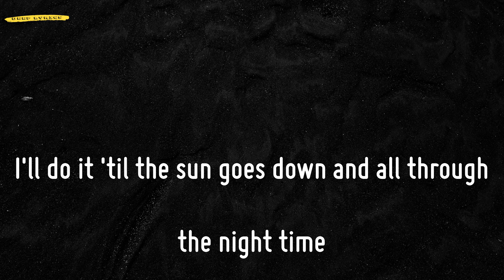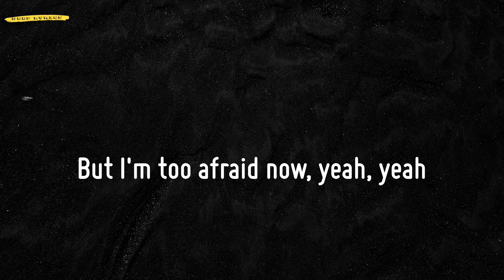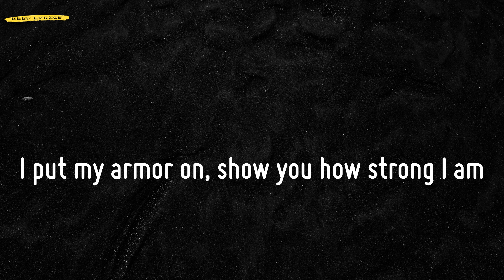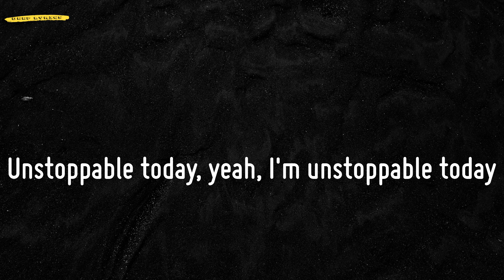Unstoppable (Lyrics) - Sia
📜Lyrics Unstoppable - Sia:
I'm unstoppable
I'm a Porsche with no brakes
I'm invincible